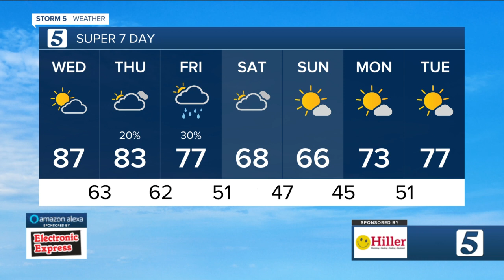Dry today, rain chances move in: Wednesday, October 4, 2023